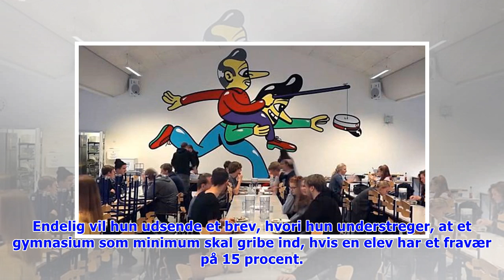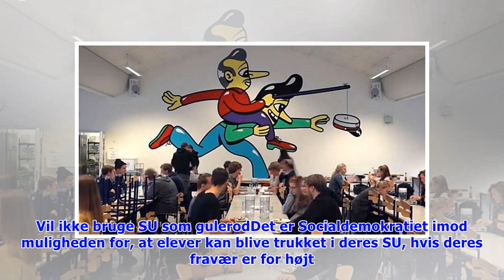Elever skal trækkes i SU'en når de pjækker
Der er alt for meget pjæk og fravær på de danske gymnasier. Det mener undervisningsminister Merete Riisager. Derfor vil ministeren nu præsentere fem konkrete initiativer, som skal sætte en stopper for.